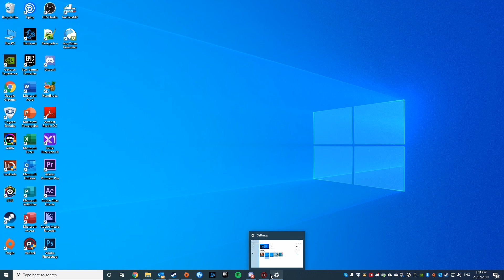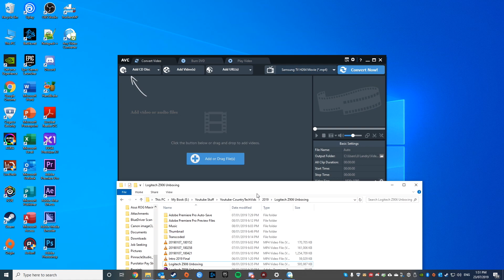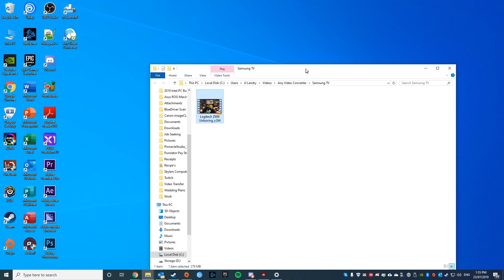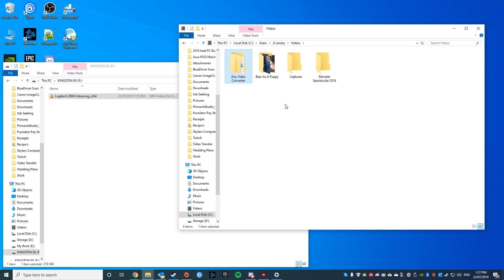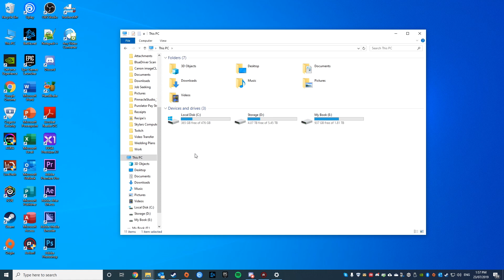How to Play Video File from USB onto a TV 2019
I have remade this video as I felt it was time for an update from the one that I published in 2014. I am using different software to convert the videos to the correct format for my TV.

*** All Files have Been Scanned by F-Secure ***

If you don't see your TV Brand listed please feel free to let me know and I can provide you with the file format that corresponds with your TV and I Will also update the List.